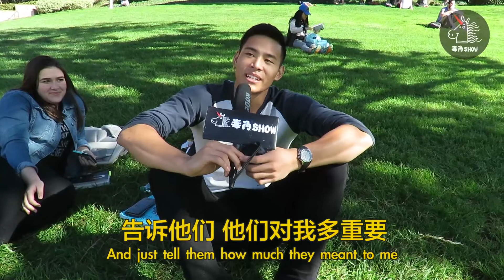毒角SHOW- How Chinese Family Address Abortion and Birth Control?中国人怎么看待计划生育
The longest street interview in the world.